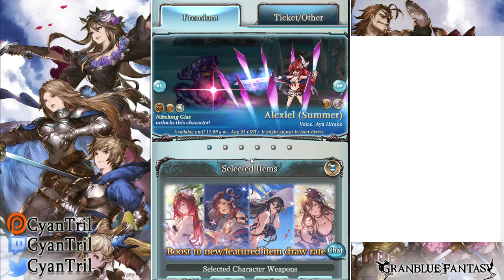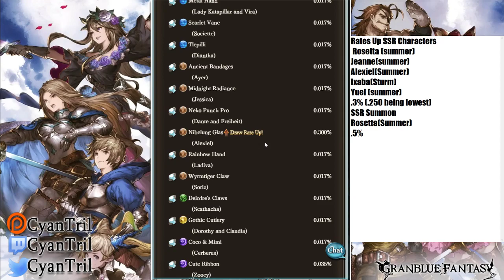Should You Spark? August 2019 Flash Gala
Never Done This Before and Doing This At 6 AM is TOO HARD
May Do It Later So I Can Get Proper Sleep